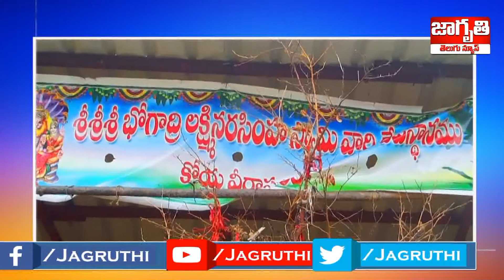Bogatha Waterfalls View || Telangana tourism || Telangana Niagara || Chinthapalli || Jagruthi News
జాగృతి న్యూస్
ప్రతి నిత్యం ప్రజాహితం
ప్రతి అడుగు రేపటికి ముందడుగు
ప్రతి వార్త స్పష్టంగా సుత్తిలేకుండా
ప్రతి కార్యక్రమం
వీక్షకుల మనసుకు చేరేలా
ప్రతి చాయాచిత్రం
అందరికి అచరణీయంలా
ప్రతి పలుకు ప్రజా వాక్కులా
మేముంటాం నిత్యం
ప్రజల సమస్యలపై గళం వినిపిస్తూ
మేముంటాం అన్ని వర్గాలకు
సామాజిక మాద్యమంగా అండగా
జాగృతి న్యూస్.

BogathaWaterfallsView Telangana tourism#